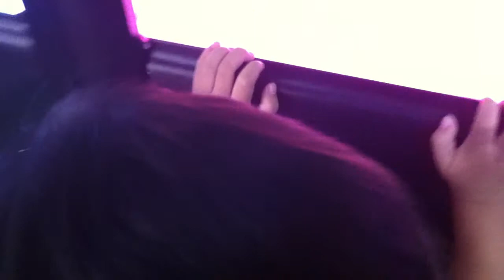December 8, 2012 lincoln love pets Wow at pet shop